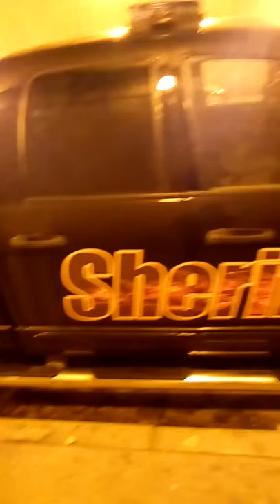Sheriff pickup truck